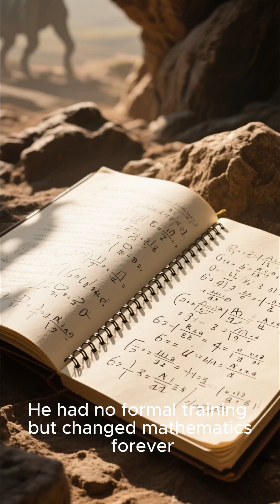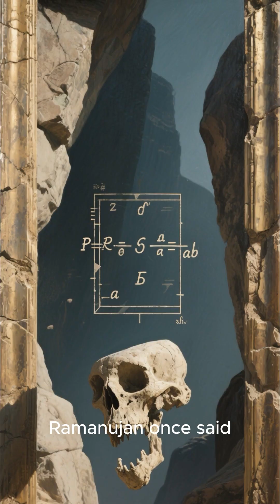Ramanujan: The Self-Taught Genius Who Changed Math Forever#shorts # math history# partition formulaS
With no formal training, Srinivasa Ramanujan unlocked mathematical secrets that still baffle experts. His mind reshaped the world of numbers forever.